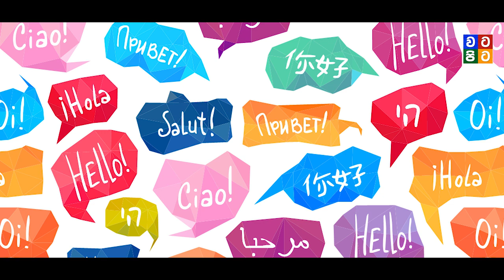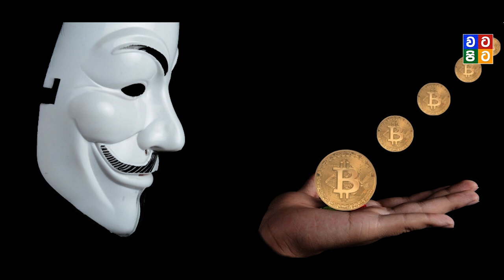සක්විතිට නොදෙවැනි අයිෆල් කුළුණත් දෙවරක් විකුණපු වික්ටර්..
අද අපි ඔබ වෙතට රැගෙන එන්නේ ප්‍රංශයේ පැරිස් නුවර ඉදිකර තිබෙන විශාල නිර්මාණයක් වන අයිෆල් කුළුණ දෙවරක් හොරෙන් විකුනපු වික්ටර් ලස්ටිග් ගේ කතා පුවතයි..

මෙය දක්ෂ ක්‍රියාවක් නිසා ඔහුගේ හැකියාව අගය කල යුතු උනත්..හොරකම් කිරීම,වංචා කිරීම වගේ දේවල් අපේ ජිවිතයට සුදුසු දේවල් නොවේ..